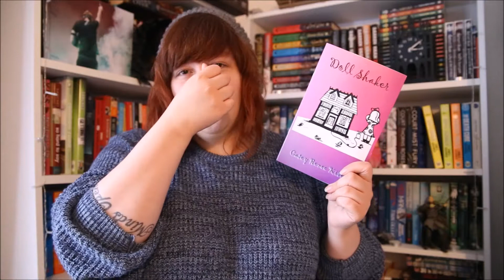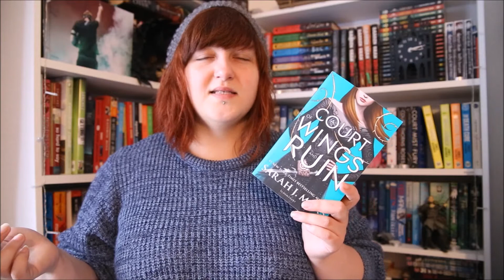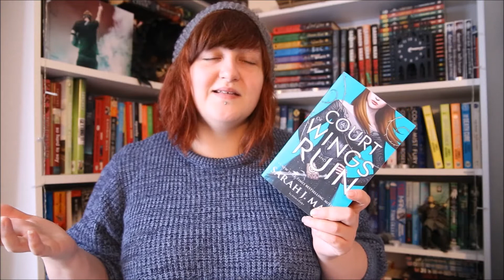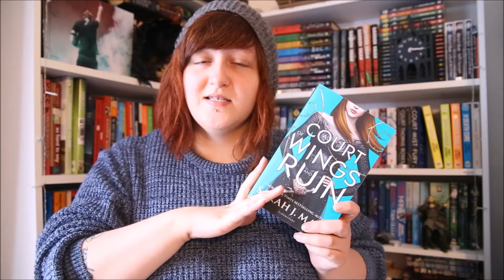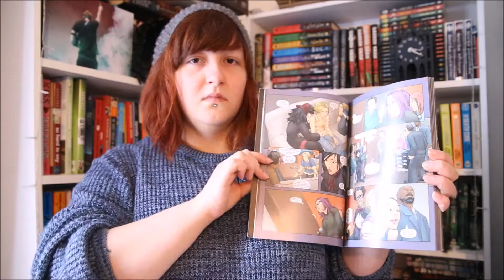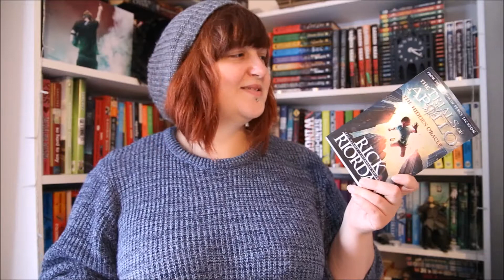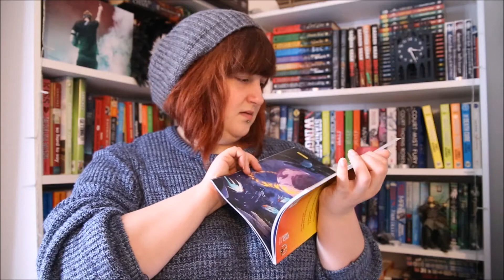May Wrap up (6 things inc ACOWAR rant oops!)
Hey guys, here is my May wrap up video! I didn't read that much, but mostly it was a good reading month for me.

I may have accidentally gone on a slight ACOWAR rant in here...